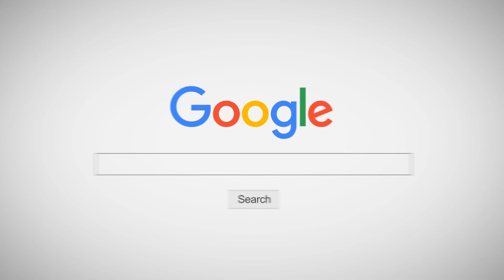INNER KIDS - รักติดไซเรน